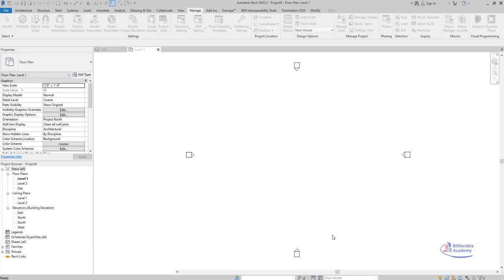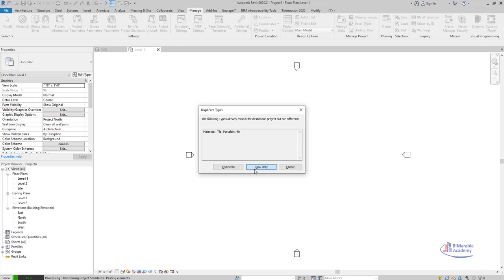revit transfer material from project to another